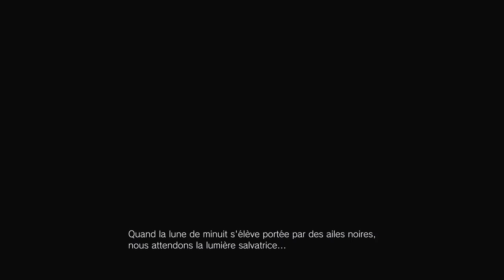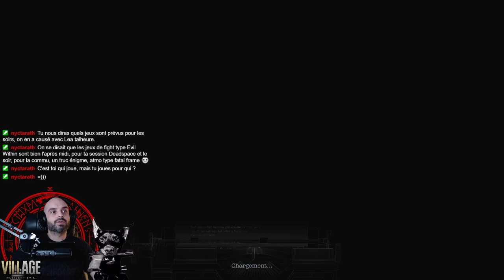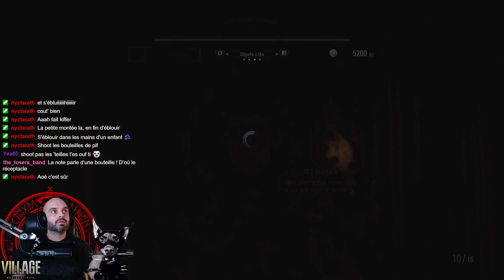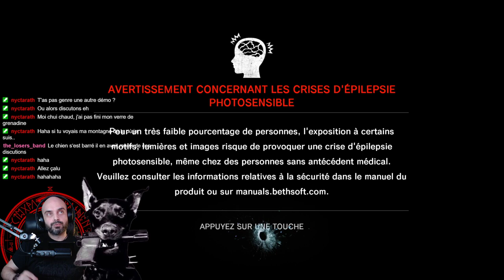[FR] DEMO 2 | RESIDENT EVIL 8 VILLAGE